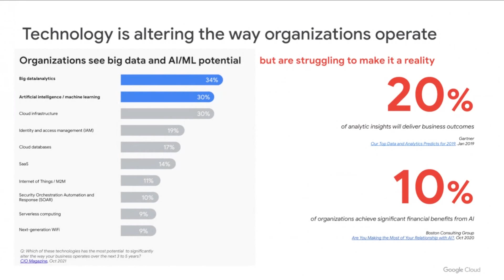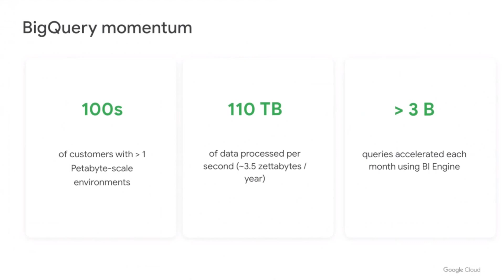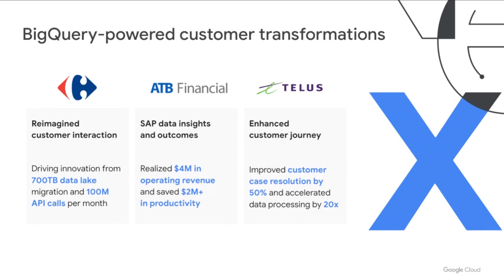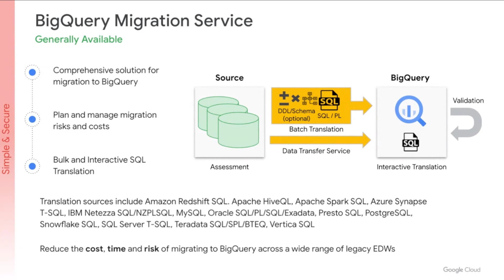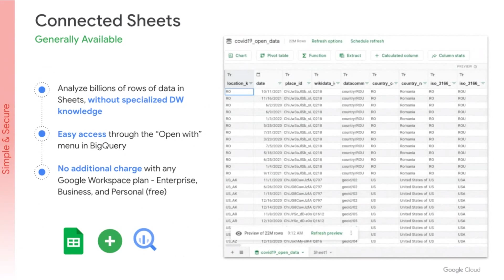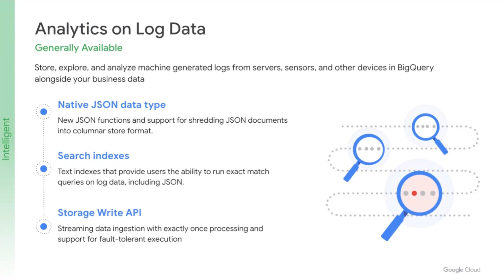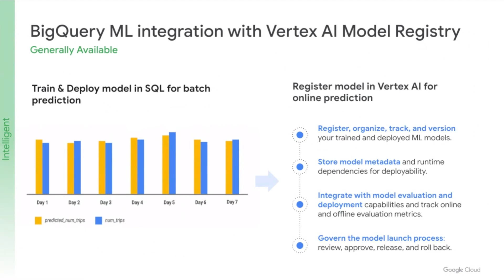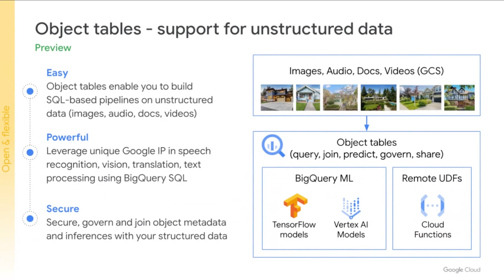What's new in BigQuery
In the new digital-first era, data analytics continues to be at the core of driving differentiation and innovation for businesses. Learn how BigQuery is fueling transformations and helping organizations build data ecosystems. Discover the latest product announcements, upcoming innovations, and strategic roadmap.

Operational Data Lakes on BigQuery with Home Depot and Goldman Sachs

Speakers: Brian Welcker, Jaime Tatis

ANA101